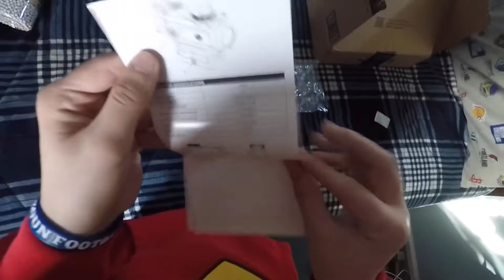SIGSAUER Romeo red dot scope sighting